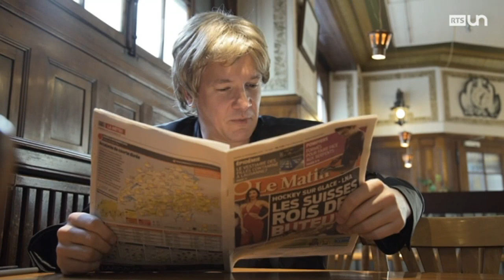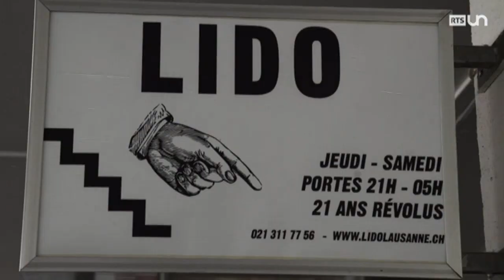26' (ém.27 - 2/6) - Les tout petits bonheurs: Gregory Saban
Rencontre avec Gregory Saban, jeune humoriste romand.
Extrait du 26 minutes, une émission de la Radio Télévision Suisse, samedi 28 novembre 2015.

26 minutes, un faux magazine d'actualité qui passe en revue les faits marquants de la semaine écoulée, en Suisse et dans le monde, à travers des faux reportages et des interviews de vrais et de faux invités. Un regard décalé sur l'actualité, présenté par Vincent Veillon et Vincent Kucholl de l'ex-120 secondes.